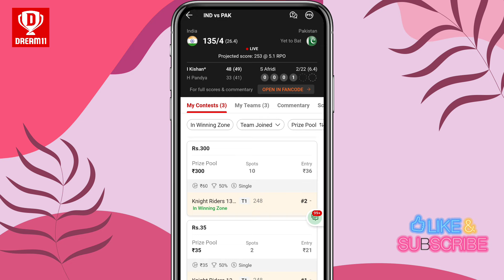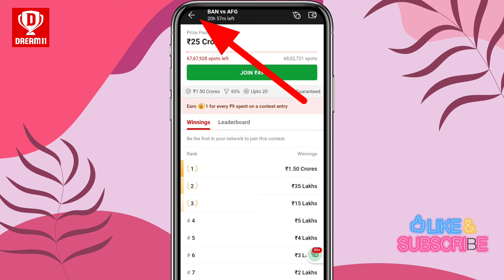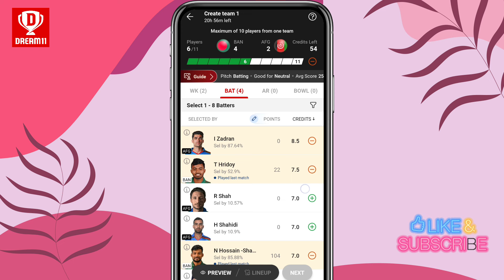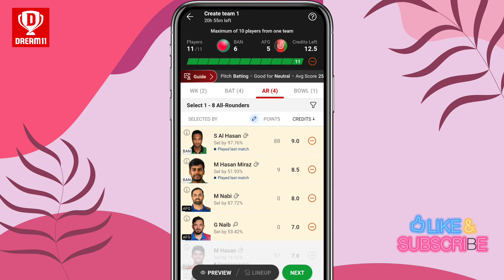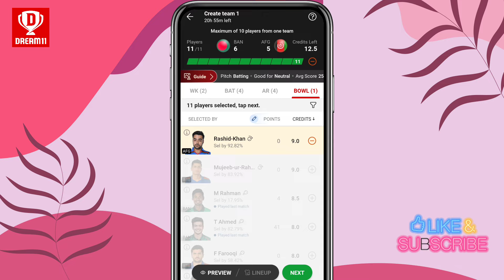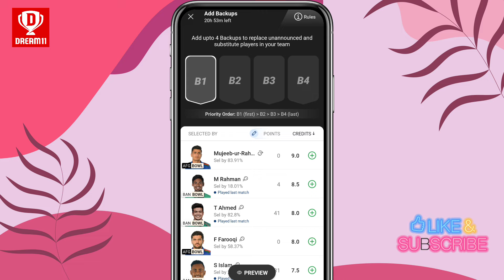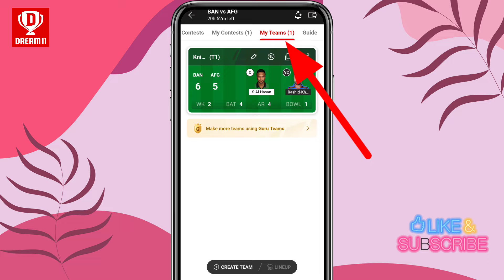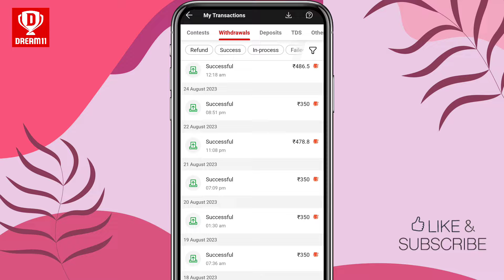Dream11 कैसे खेले | Dream11 Kaise Khele | How To Play Dream11 | Dream11 Team Kaise Banaye | 2024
Dream11 कैसे खेले | Dream11 Kaise Khele | How To Play Dream11 | Dream11 Team Kaise Banaye | 2023

dream11 me team kaise banaen
team kaise banaye
dream11 me team kaise select kare
Dream11 me team kaise lagaen
Dream11 me Rank 1 Kaise Laaye
dream11
dream11 app

▬▬▬▬▬[ 𝐃𝐨𝐰𝐧𝐥𝐨𝐚𝐝 𝐋𝐢𝐧𝐤𝐬 ]▬▬▬▬▬▬